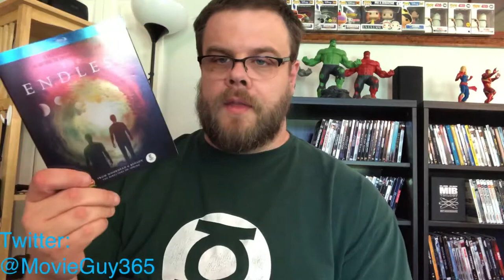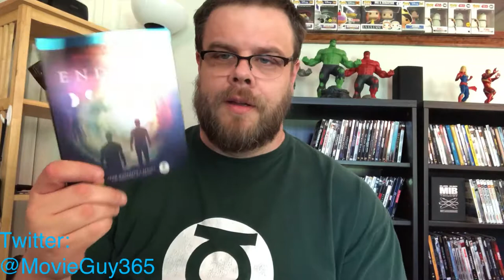Blind Buys Weekly: Resolution/The Endless Blu Ray Review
On this weeks blind buy picks are Resolution and The Endless. The Blu rays are out now!